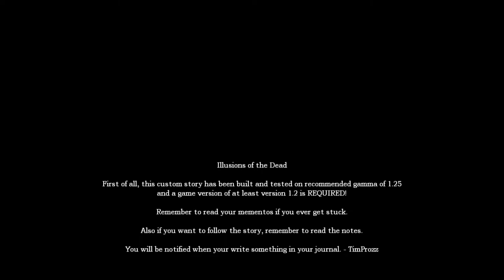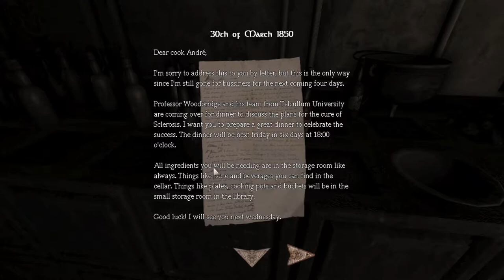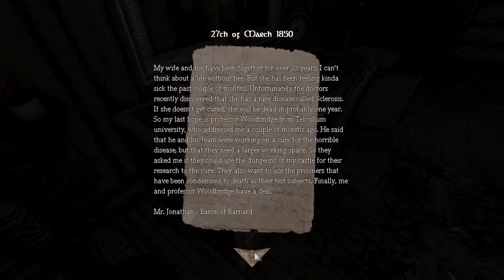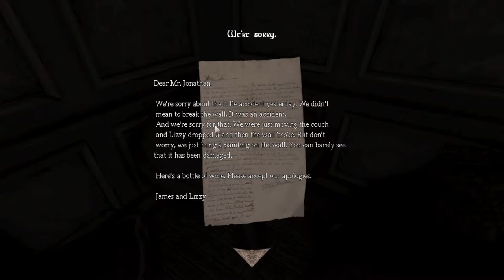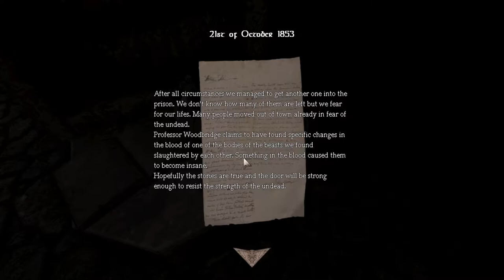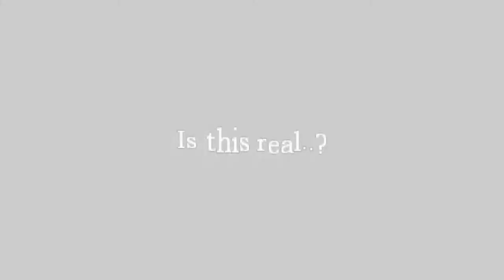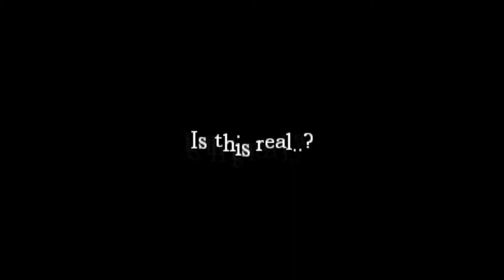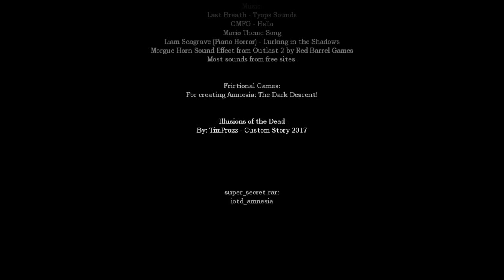Amnesia mods longplay: Illusions of the Dead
This is a really neat custom story so I wanted to upload it and give it some visibility, some parts could have been shorter and level design can be a bit confusing at times, but it is certainely minor complaints !